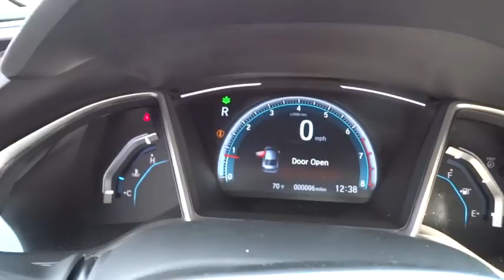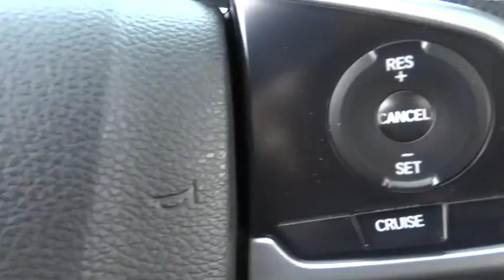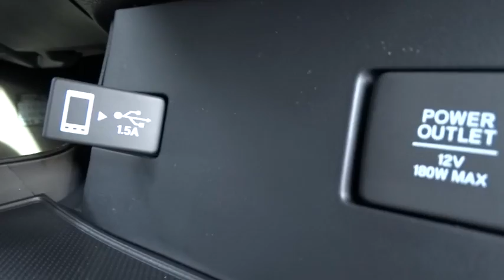2017 Honda Civic Wilson, New Bern, Goldsboro, Greenville, Rocky Mount, NC BH21946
2017 Honda Civic
2017 Honda Civic EX-T CVT - Stock#: BH21946 - VIN#: 19XFC1F39HE011414

Heated Seats, Moonroof, Dual Zone A/C, Remote Engine Start, Back-Up Camera, Aluminum Wheels, Turbo Charged, Onboard Communications System, iPod/MP3 Input, Satellite Radio. FUEL EFFICIENT 42 MPG Hwy/32 MPG City! EX-T trim, Cosmic Blue Metallic exterior and Gray interior. Warranty 5 yrs/60k Miles - Drivetrain Warranty; CLICK ME! KEY FEATURES INCLUDE: Sunroof, Heated Driver Seat, Back-Up Camera, Turbocharged, Satellite Radio, iPod/MP3 Input, Onboard Communications System, Aluminum Wheels, Remote Engine Start, Dual Zone A/C, Heated Seats Rear Spoiler, MP3 Player, Keyless Entry, Steering Wheel Controls, Child Safety Locks. Honda EX-T with Cosmic Blue Metallic exterior and Gray interior features a 4 Cylinder Engine with 174 HP at 6000 RPM*. EXPERTS REPORT: Great Gas Mileage: 42 MPG Hwy. BUY FROM AN AWARD WINNING DEALER: One of the top Honda dealerships in Eastern, NC, Bob Barbour Honda has joined the Hendrick Automotive Group team as the new Barbour-Hendrick Honda Greenville. We have a caring and courteous staff that strives to always be professional and service your needs as the customer both today and tomorrow! If you happen to be in the market for a new or used car, then feel free to pay us a visit! We're always happy to answer any questions you might have and set up a test drive. The price does not include tax, tag, dealer administration fee of 649.00 and dealer installed accessories. Horsepower calculations based on trim engine configuration. Fuel economy calculations based on original manufacturer data for trim engine configuration. Please confirm the accuracy of the included equipment by calling us prior to purchase.